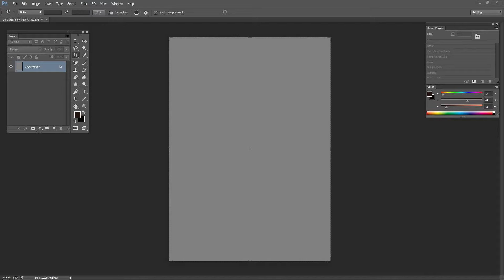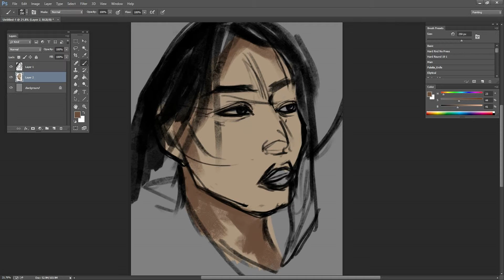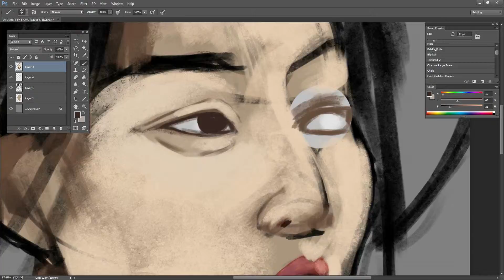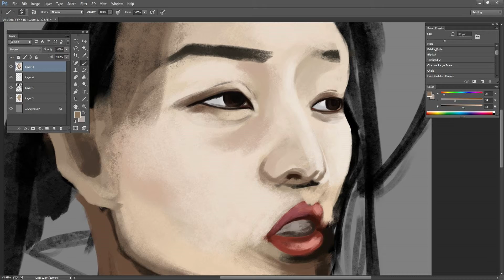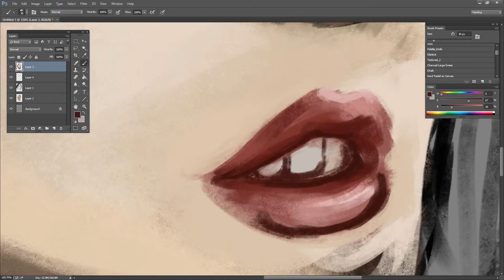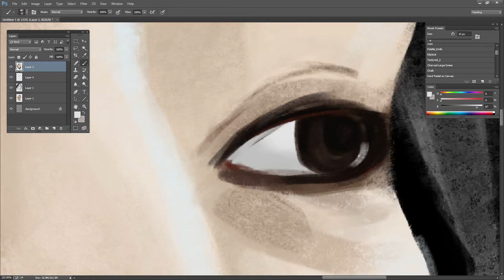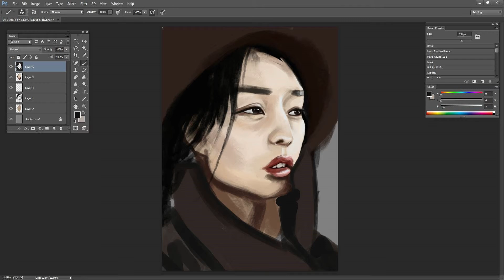study 14 01 16